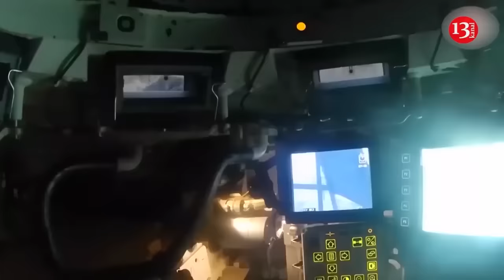50,000 Russian and North Korean soldiers preparing for large-scale offensive in Kursk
The New York Times has reported that 50,000 Russian and North Korean soldiers are preparing to launch a large-scale counteroffensive in Russia’s Kursk Oblast.

According to US officials, Russian troops are carrying out missile strikes on Ukrainian positions in Kursk Oblast and deploying artillery against them, but they have not yet launched a large-scale offensive.

Ukrainian officials said they expect a large-scale attack involving North Korean troops in the coming days.

North Korean troops are currently training with Russian forces in the west of Kursk Oblast.

The New York Times reported that some US military and intelligence officials have become more pessimistic about Ukraine’s overall prospects, noting that Russia is steadily gaining ground in both Kursk Oblast and eastern Ukraine. Officials say these setbacks are partly the result of Ukraine’s failure to address the critical issue of a shortage of troops.

One Western official said that Ukraine’s surprise invasion of Kursk Oblast in August had weakened its forces across the battlefield in Ukraine’s east, leaving Ukrainian troops vulnerable to a Russian offensive. But the official, as well as other several US officials, said Ukraine still has strong defences in Kursk Oblast and may be able to retain control over the area they currently hold, at least for a while.

Western and Ukrainian officials said that the arrival of North Korean troops was a serious escalation after more than two years of war.

According to US officials, North Korea has sent more than 10,000 soldiers to fight alongside Russian forces in Kursk Oblast. These troops are wearing Russian uniforms and have been equipped by Moscow, but are likely to be fighting in their own separate units.

Ukrainian officials said that Moscow had supplied North Korean troops with machine guns, sniper rifles, anti-tank missiles, and rocket-propelled grenade launchers.

According to US officials, Russia has trained the North Koreans in artillery fire, basic infantry tactics, and, most importantly, trench clearing. This indicates that at least some of the North Korean forces will be engaged in frontal attacks on Ukrainian forces’ dug-in defences.

A Ukrainian official said that North Korean troops were divided into two groups, an assault group and a support group, which would help secure the territory recaptured from Ukrainian forces.

Meanwhile, US officials believe that Ukrainian troops will be difficult to dislodge, and that Russian and North Korean forces are likely to suffer heavy losses similar to those Russia has suffered in Ukraine’s east. US and British military analysts estimate the current number of Russian troops killed and wounded at an average of more than 1,200 per day.

The North Koreans will fight as light infantry, without the use of armoured vehicles. And the current Ukrainian tactics of artillery shelling and drone attacks have proven devastating for unprotected Russian troops, the New York Times reported.